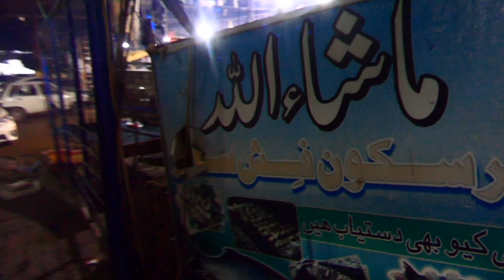Juicy Masala FISH ANGARA & Fried Fish Point | Spicy Fry & Grilled Fish | Mardan Food Street Pakistan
Juicy Masala FISH ANGARA & Fried Fish Point offers Spicy Fry & Grilled Fish just for Rs. 400 KG in Mardan Food Street Pakistan. Tarskoon Fish Center Mardan is located at main GT Road and it is famous for its Amazing Fish called Angara Fish grilled on charcoal in a foil with lots of lamb fat.

This is Episode 05 of Pakistani Street Food in Mardan Vlog series. In this Street Food Vlog, you will see the most popular fish in Mardan, Angara Fish. So watch it and share your thoughts with us in the comments section below.

Let's be Friends on other SM Channels. Follow me on